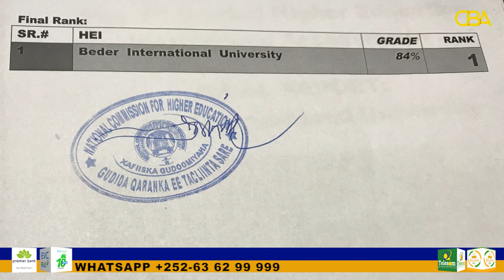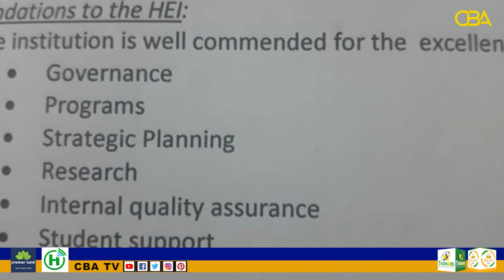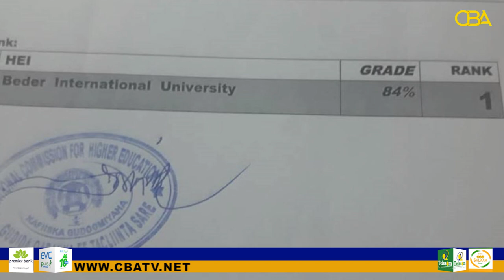Jaamacada Beder Universty Oo Gashay Kaalinta Koowaad Ee Qiimaynta Jaamacadaha Dalka